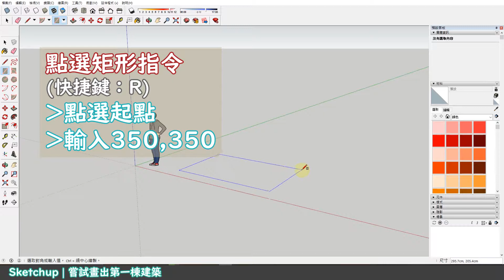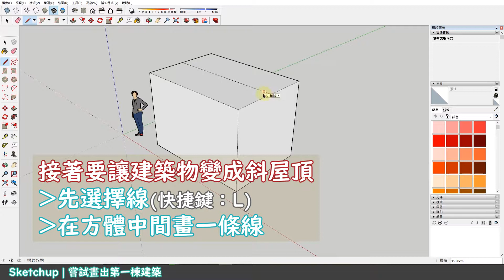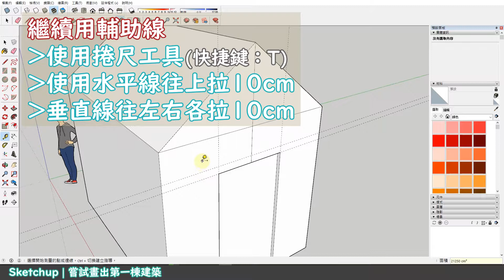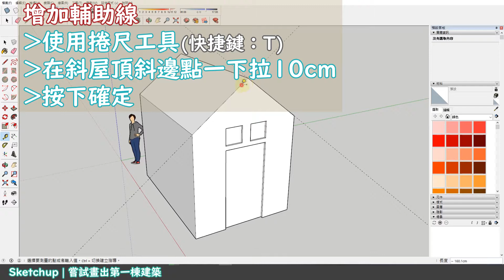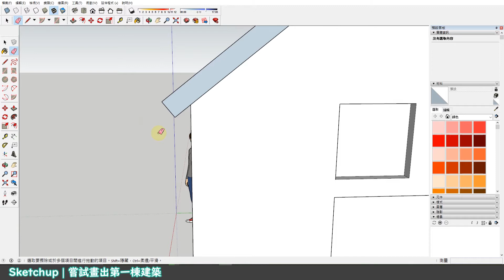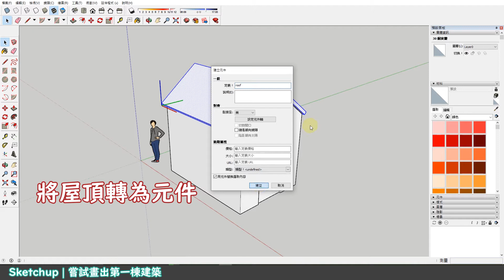SKETCHUP B03 憑空建出一棟斜屋頂小木屋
SketchUp是一套非常容易上手的軟體，不管是原本就是建築、室設相關科系的使用者，或是設計的初學者，只要能想像出立體圖形，就能快速上手。
如果你是剛接觸這套軟體的使用者，會跟著我做一次，完成自己的第一個作品吧！

剪輯：Mii
感謝東南科大室內設計系李家宇老師提供教學影片。